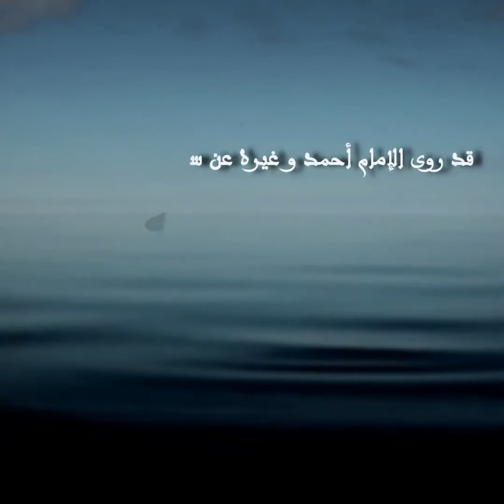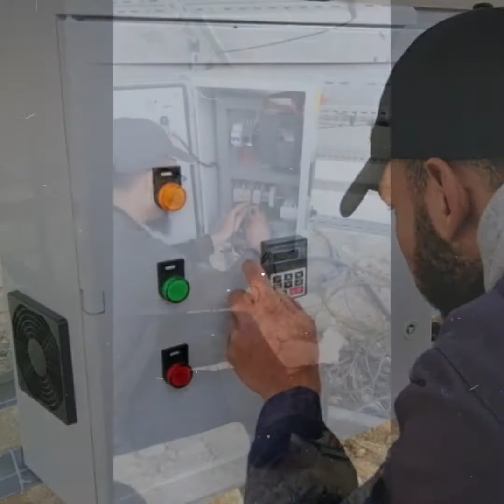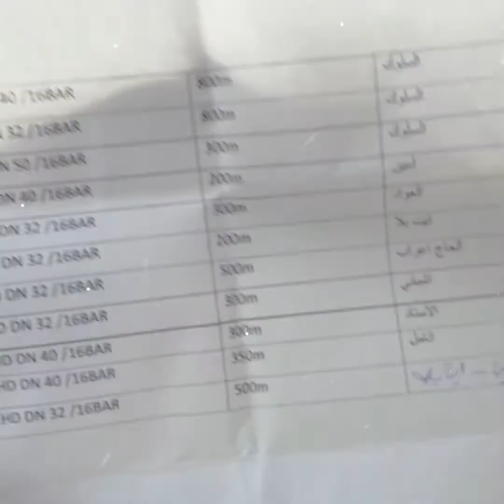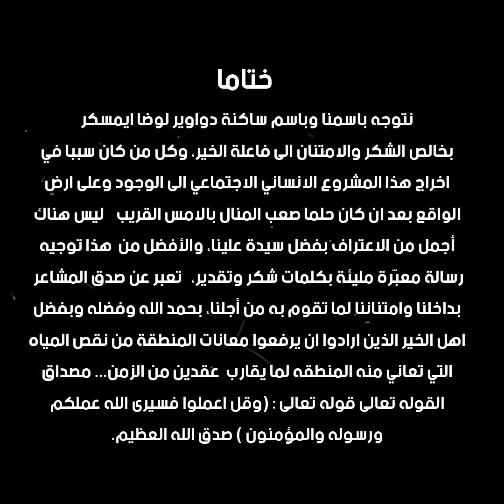تجديد وإحياء مشروع الماء الشروب لوضا ايمسكر ايموزار اكادير اداوتنان 03/2022🚰💧